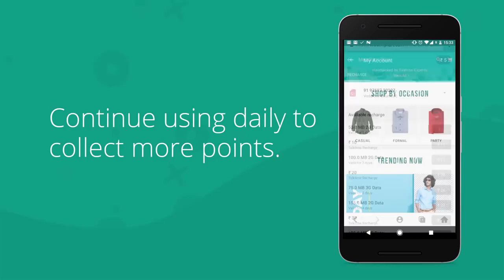Browser and earn lots of money😃